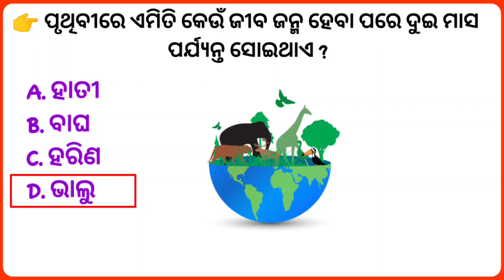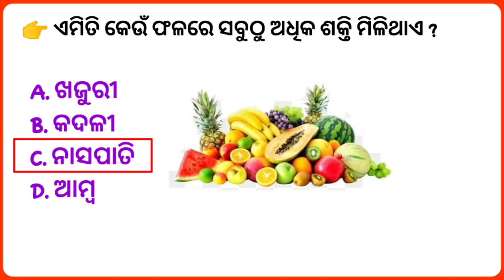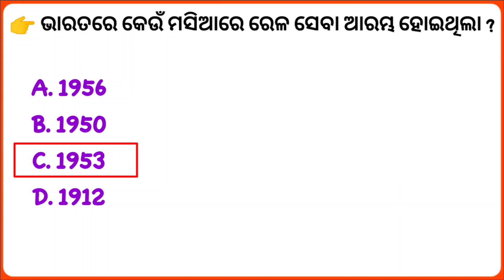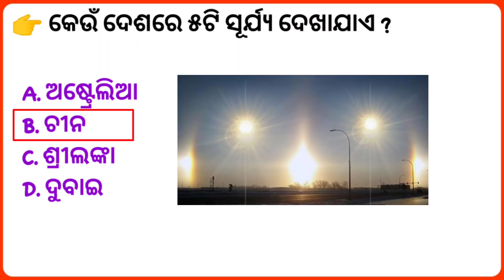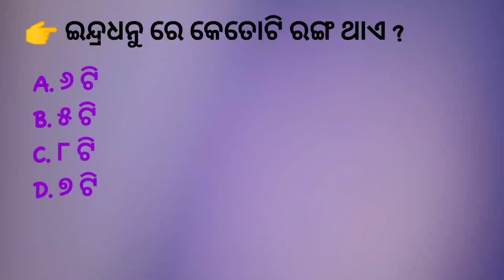odia sadharan ghyan gk||odia gk questions||odisha gk questions||animals quize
Last questions answers is 7

About this topic 👇
animals quize
Odia gk
General knowledge
General quize
Today odisha quize
Online odia gk
Odisha quize 2023
Odisha general quize
Odia quize
Odias30 gk
Odia general quize 2023
Odia new gk
Odia new gk questions
Odia made in gk
Odia science quize
Odia world quize
Odia geography gk
Odia education gk
Odia invention gk
Odia current affairs gk

Thinkyou for watching